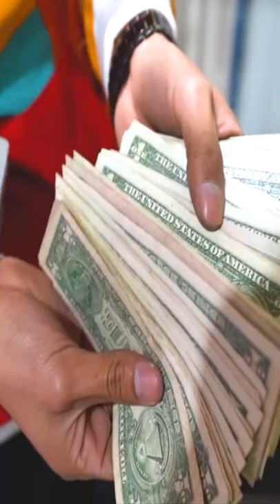How Much $$$ Do Vending Machines Make?!